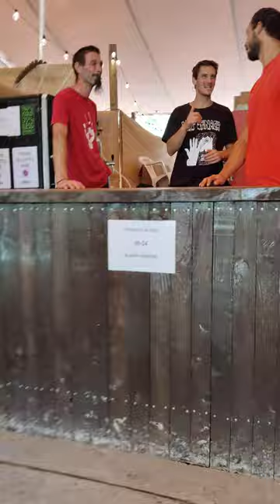ENTER THE SWAMP ~ MoDem Festival 2023